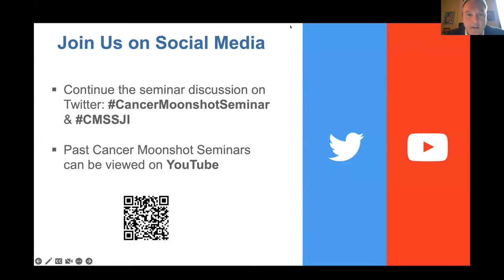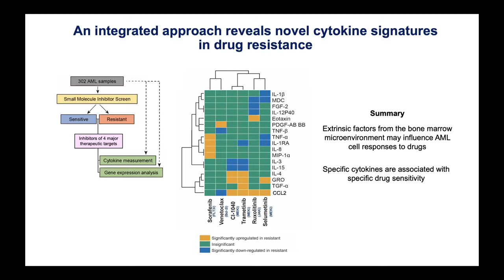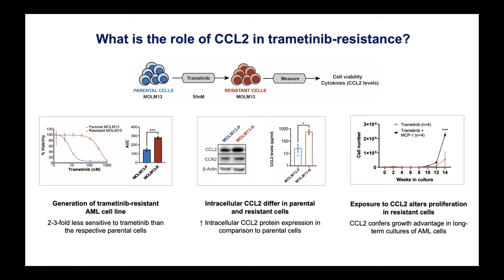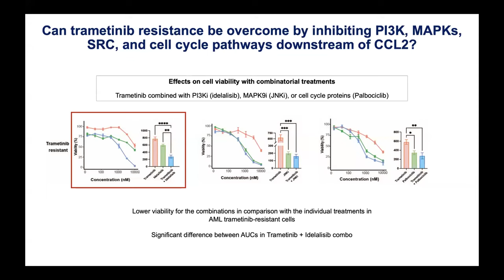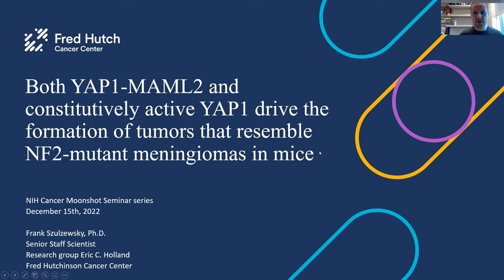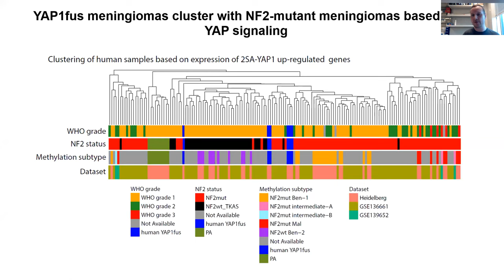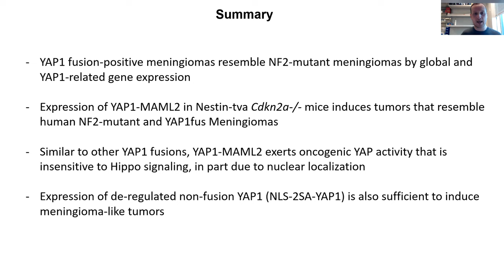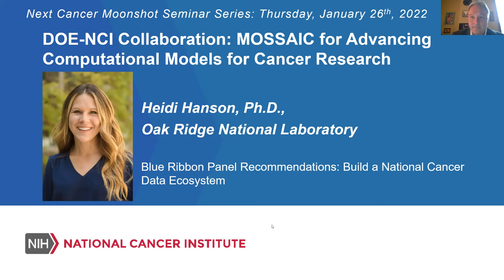Molecular Dissection of Tumor Biology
During this session, Katia Rebola, Ph.D. (OHSU) shows that targeting a signaling pathway overcomes MEK inhibitor resistance in acute myeloid leukemia and Dr. Frank Szulzewsky, Ph.D. (Fred Hutch) gives a talk on an oncogenic driver and therapeutic target in pediatric brain tumors.